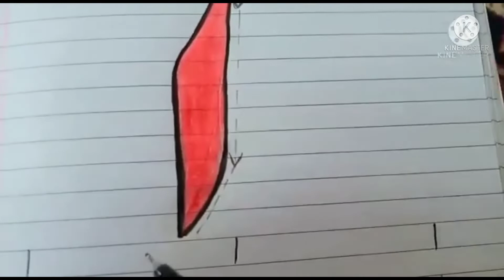Haroof e Tehaji✨ FEI_7_Nursery_U2_حروف تہجی سیکھۓ "الف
Video lecture on Haroofi Tehji ka Aalif by Zahida yousuf Teacher FEI